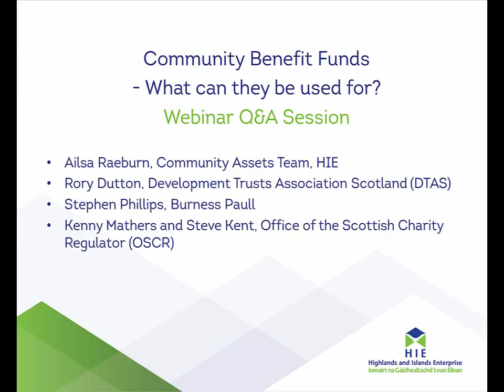Webinar - Community Assets - Community Benefit Funds - What can they be used for?